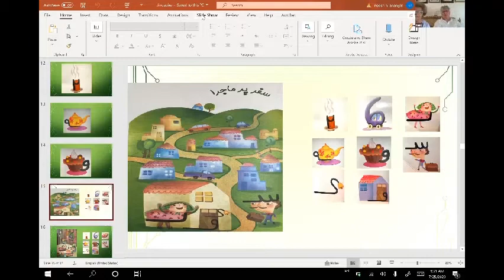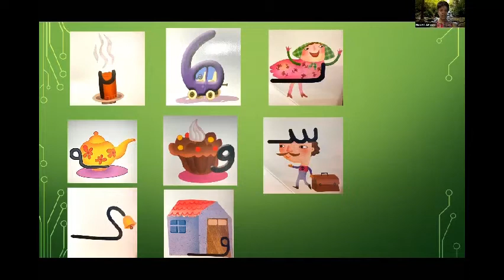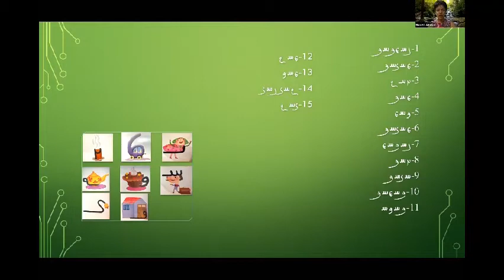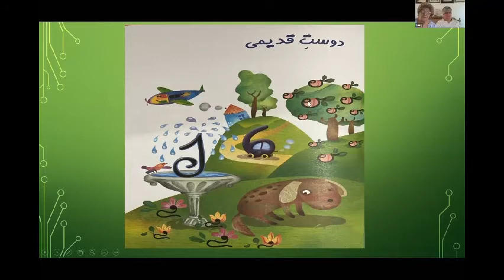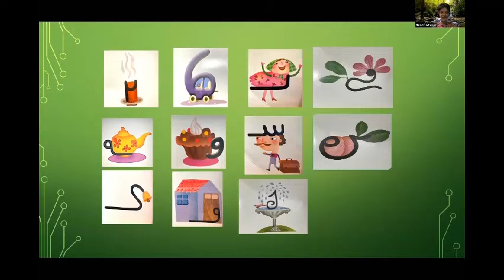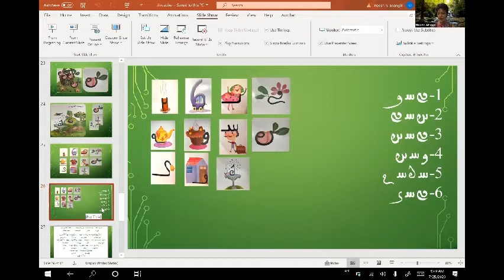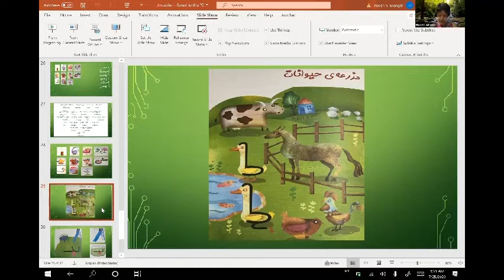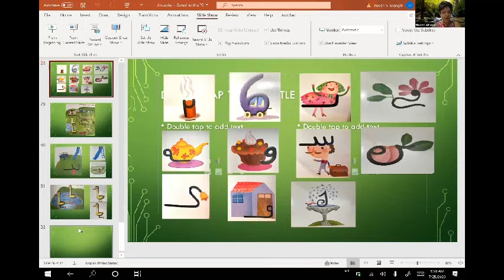آموزش دین دبیره ۳ - نوشین جهانگیری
آموزش دین دبیره ۳ - نوشین جهانگیری - مرکز زرتشتیان کالیفرنیا